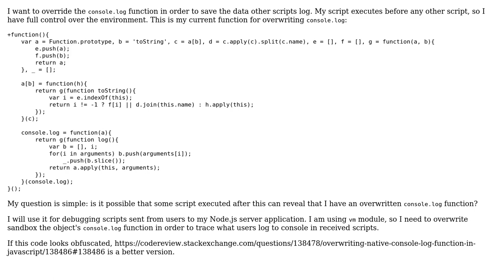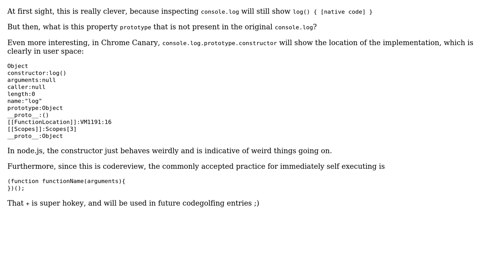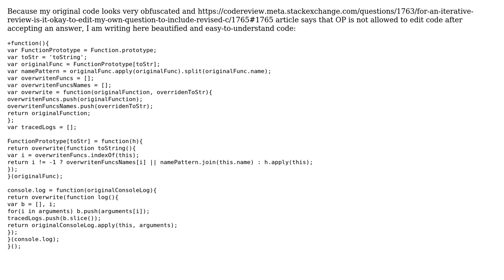Code Review: Overwriting native console.log function in JavaScript (3 Solutions!!)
Code Review: Overwriting native console.log function in JavaScript